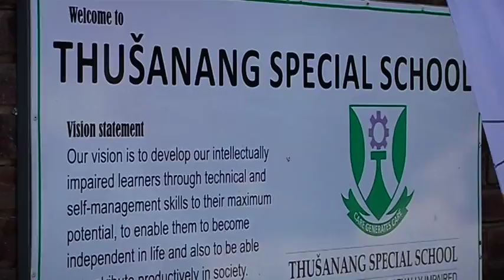Deputy Minister Pinky Kekana hands over cyber lab to Thusanang Primary School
Deputy Minister Pinky Kekana hands over cyberlab to Thusanang Primary School